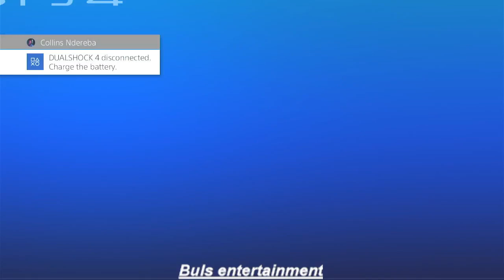Intense Rivalry on Display: Chelsea vs. Arsenal | A Thrilling Gaming Experience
WORK, EARN AND PLAY